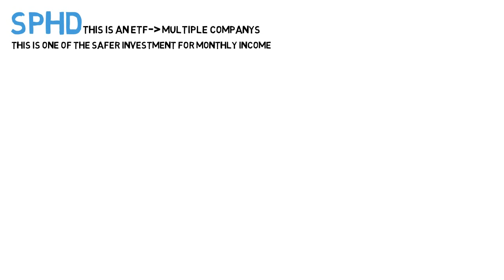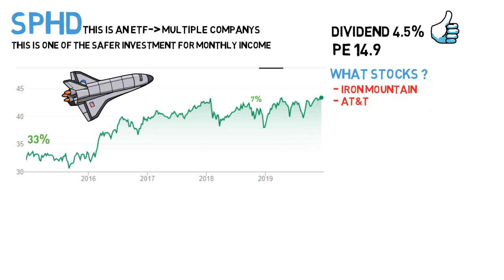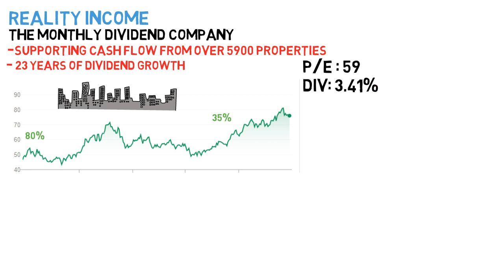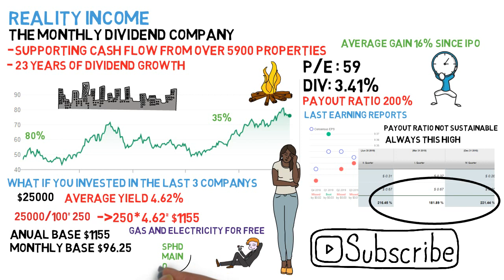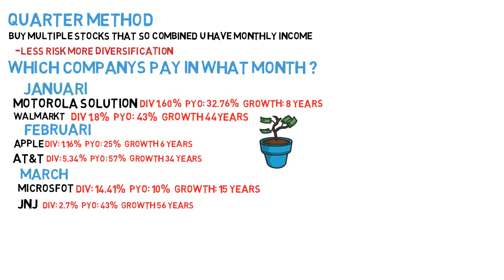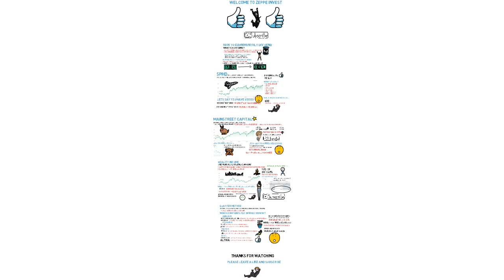Monthly Dividend Income | Stocks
Hello the topic of today is monthly dividend income Stocks today im sharing you my insight on how to earn some
lovely dividends this on a monthly base, first im going to discuss 3 stocks u can buy for solid dividend
SPHD is an etf you can buy that pays you an dividend of 4.5% this etf exist out of companys like Iron mountain Altria
Monthly dividend income from stocks
At&T phillip morris, so diversification you have, monthly dividend income and diversification what would u like more

the second pick is mainstreet capital alot of people now this b2b, its mainly provides debt to lower and midle market companys

they pay a monthly dividend of 5.76% they do have a high pay out ratio from 97% so this is an warning for every investor always do your

own homework when buying a stock. The third pick is reality income this stock is an Reit they pay a 3.41% dividend they have a producing cash flow

from over 5900 properties. Than there is another way to obtain monthly divdend income, you can buy multiple stocks that combined pay you a monthly dividend

im going to 8 stocks that pay in  each month  a dividend income, togheter they have an 2.96% dividend

these companys are alll verry premium companys that have proven to be a good dividend payer

Start with investing by clicking this link

U want to ask me a question?

 when picking stocks to invest in.

These are just some of my viewpoints,

by no means would I recommend watching one YouTube video and then immediately buying that stock.

 Do your homework and due diligence before buying! This video was made for educational and entertainment purposes only :)